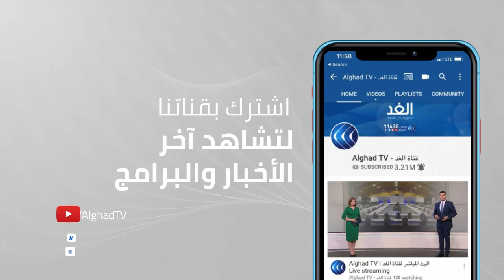مراسلنا: الاحتلال يغلق كافة المداخل الرئيسية إلى الحرم الإبراهيمي والخليل تتحول إلى ثكنة عسكرية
أدانت الخارجية_الفلسطينية الاقتحام المرتقب من رئيس دولة الاحتلال لـ المسجد_الإبراهيمي بحجة إضاءة#شمعدان_عيد_الأنوار_اليهودي. وأوضحت الخارجية أن اقتحام الحرم هو احتضان لإرهاب المستوطنين ومخطط إسرائيلي استعماري يستغل الأعياد لتحقيق المزيد من المطامع والمشروعات الاستيطانية التوسعية في الأرض الفلسطينية المحتلة. هذا وشددت قوات الاحتلال من إجراءاتها الأمنية في محيط المسجد الإبراهيمي... المزيد من التفاصيل يتحدث من الخليل، مراسل الغد، ضياء حوشية، مع كوثر تنوري، عبر الفقرة الإخبارية.